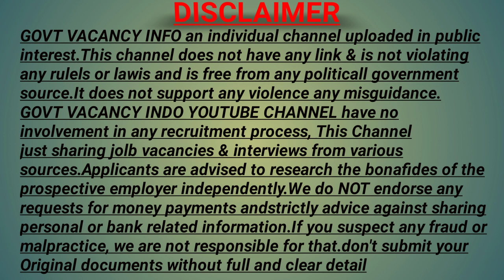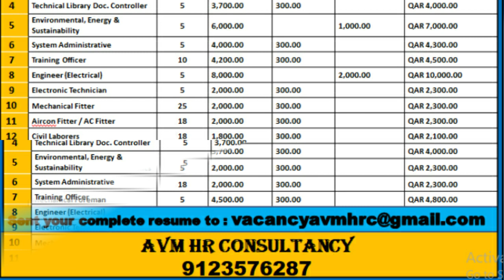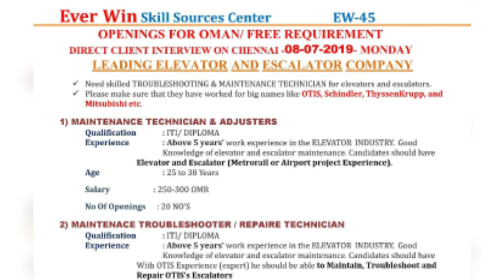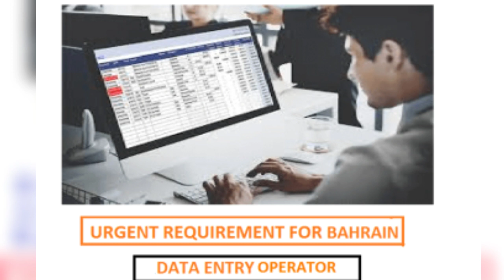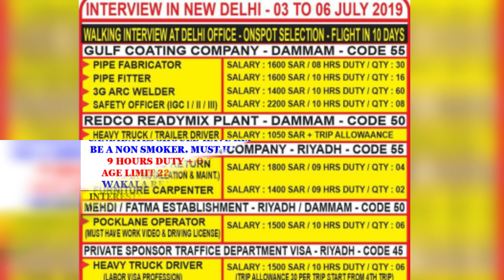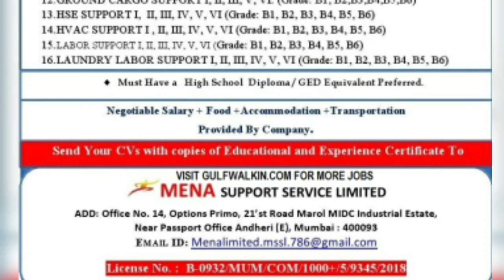Free Walkin interviews for abroad jobs |Govt vacancy info / hindi / Urdu